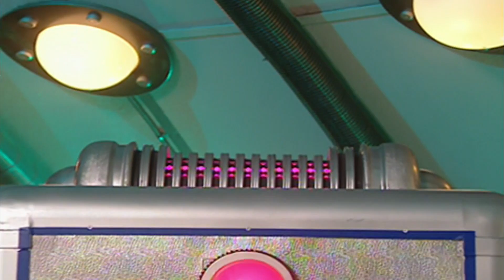★Teletubbies English Episodes★ Rollerblading ★ Full Episode - HD (S07E162)